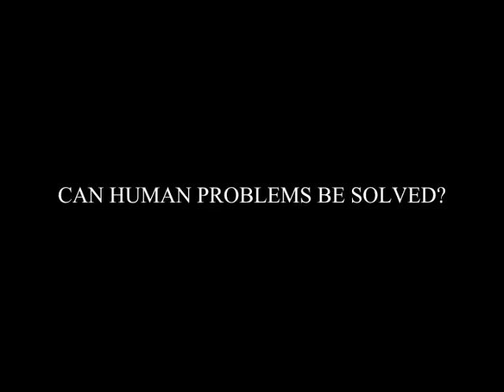J. Krishnamurti & David Bohm - Brockwood Park 1980 - The Ending of Time - Conversation 15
J. Krishnamurti - Brockwood Park 1980 - Conversation with D. Bohm 15 - Can human problems be solved?

Summary:

Why have human beings throughout the world not been able to resolve human, daily problems of life? What are the things that prevent the solution of these problems completely?

When there is attention there is no centre from which I attend.

A poor man wants to be rich and a rich man wants to be richer. It is a movement of becoming, becoming, both outwardly and inwardly. Though it brings a great deal of pain and sometimes pleasure, this sense of becoming, fulfilling, achieving psychologically has made my life into all that it is.

Is love something that is common to all of us?

From the particular move to the general, from the general move away still deeper, and there perhaps is this purity of that thing called compassion, love and intelligence. But that means giving your mind and heart to this. Your whole being must be involved in this.